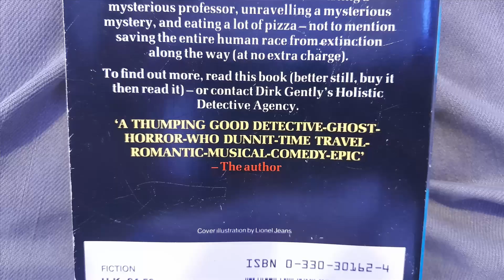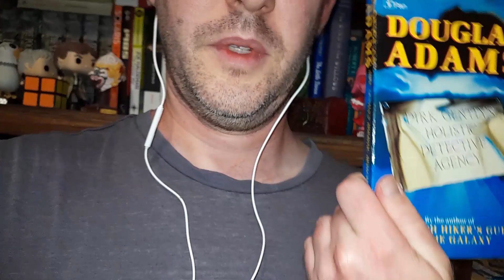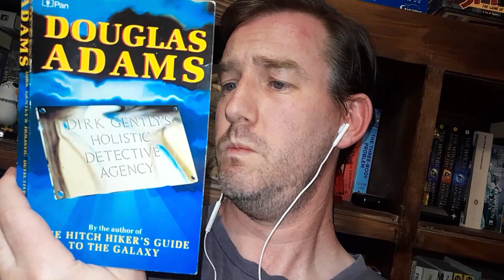SimpleVids | Late February Edition | Dirk Gently's Holistic Detective Agency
Brilliant blue fireworks, what's going on here? A second video in one year!

Thanks for returning to my on again, off again series. I'm reading again and today take a quick look at Douglas Adams' book Dirk Gently's Holistic Detective Agency, as well as catch you up briefly on how my current story is going, "Stainless Steel Souls: Full Life of a Robot part 3".

- part 1 we meet our first robot hero, who has lost his family and his way. He's written a journal of his journey through self discovery, and the dense forest that is humanity.

- part 2 we get a much more intimidate look at the red devil W-ix, from book 1. She's read the first diary and wants to clear her name, while continuing to search out the answer to the mysterious question Why do these 3 robots exist?

- part 3 is being written as you read (unless it's October 2023 or later), featuring the ivory tower itself, Ouilt the white robot. Forced into action, no longer able to sit behind a wall of knowledge and forward guessing, the pallid robot has to face danger, reality, and the fact that not everyone agrees with him or likes him - even the first two robots.
PREORDER SPECIAL - you can preorder Stainless Steel Souls now, but the book is not released until October 2023. The preorder price is only $1, so get in while it's cheap.

Love you all, Moriarty.